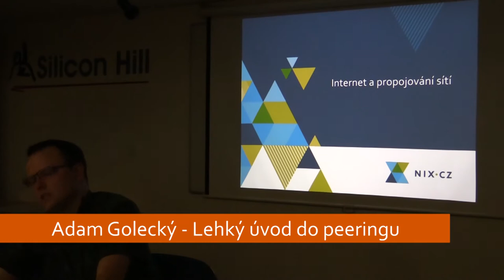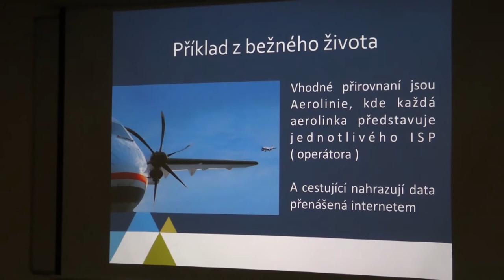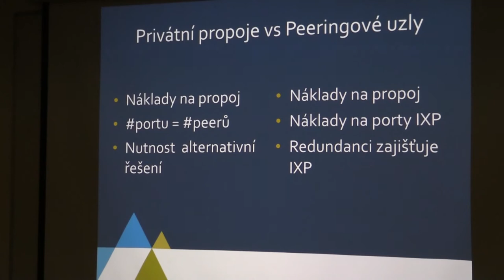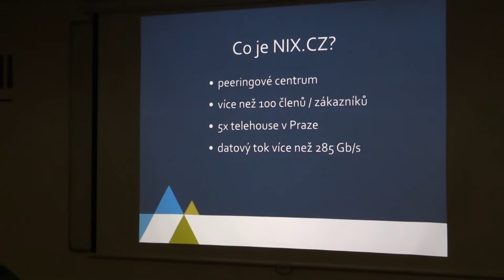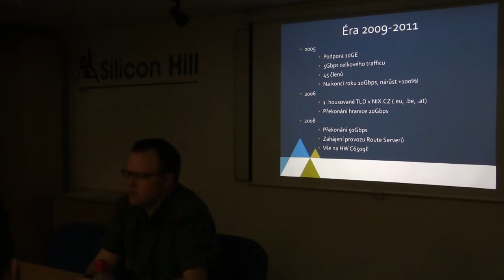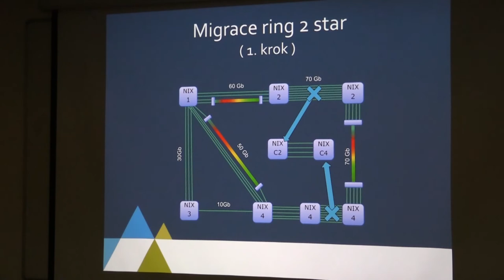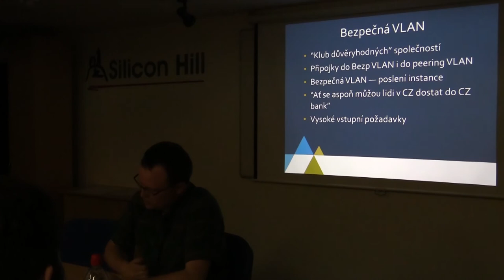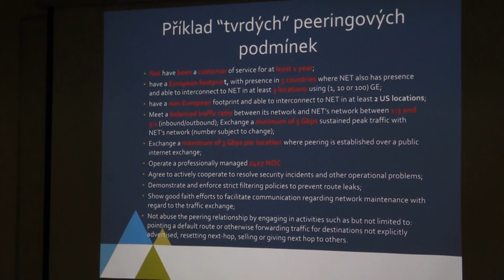Adam Golecký - Lehký úvod do peeringu (SUT SH)